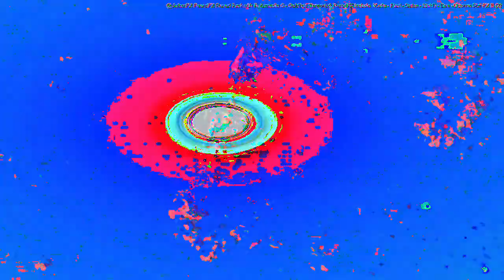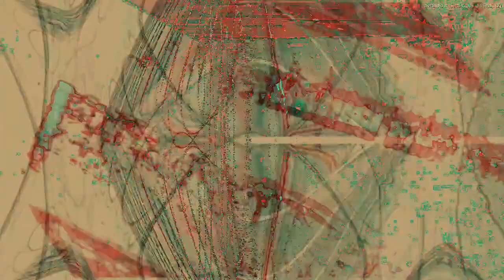Movie 23 02 17 16h17m40s 7:07 minute video performance mixes. *Photosensitivity Warning*